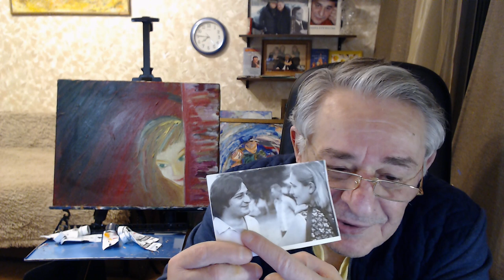Как определить свое предназначение, способности. Генератор образа будущего. Хасай Алиев. Метод Ключ.